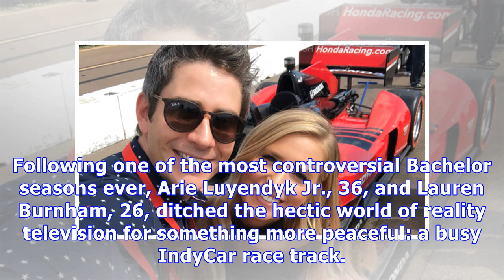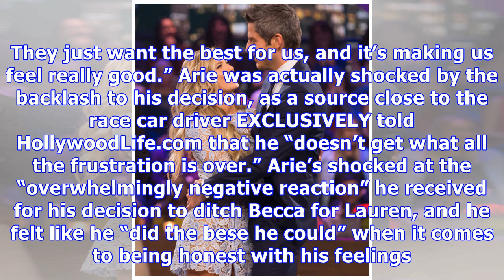Arie Luyendyk Jr. & Lauren Burnham Pack On The PDA At IndyCAr Race — Sweet Pics